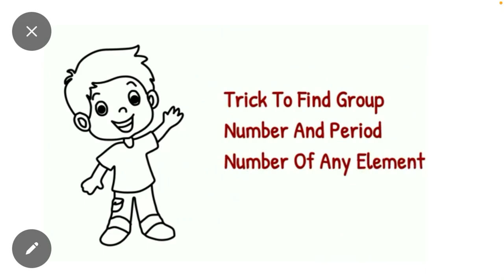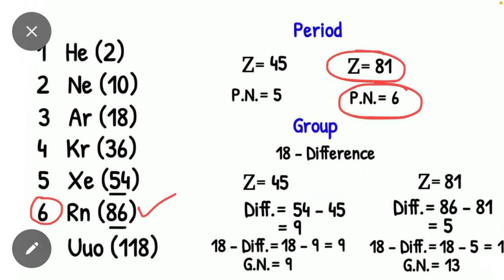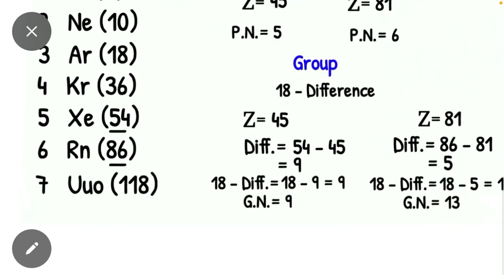Trick to Find Group Number and Period Number of any Element in Periodic Table